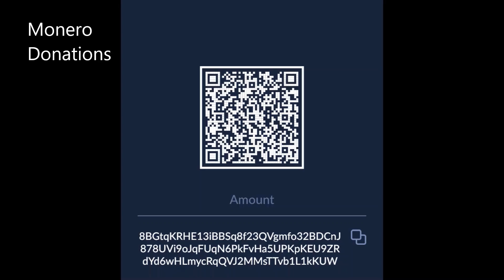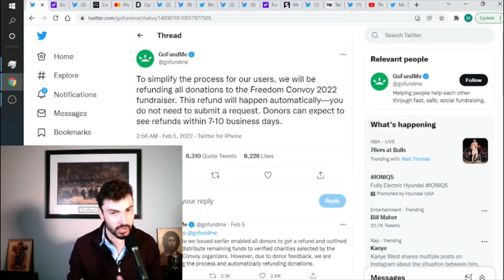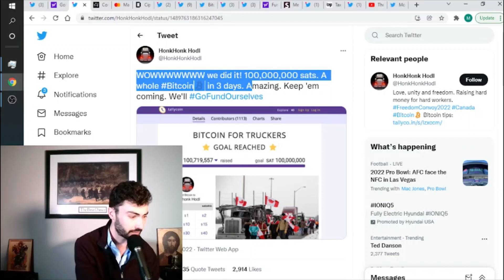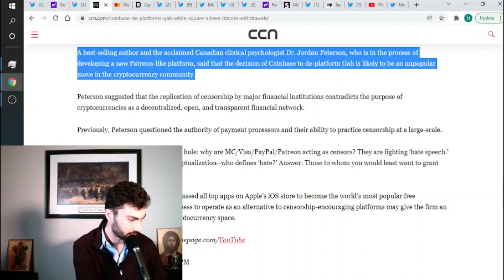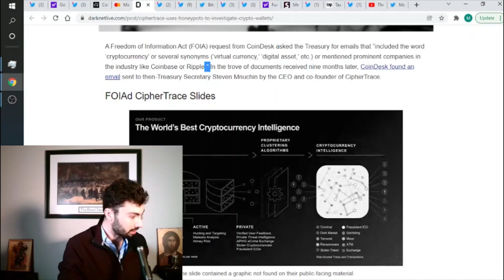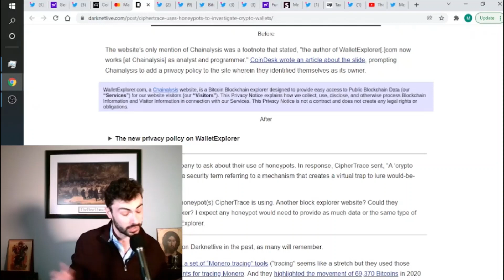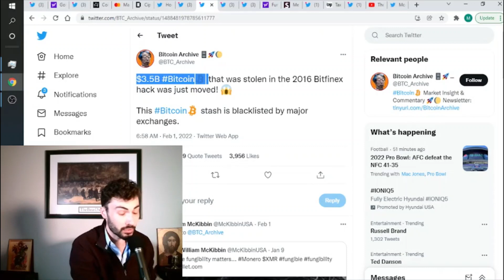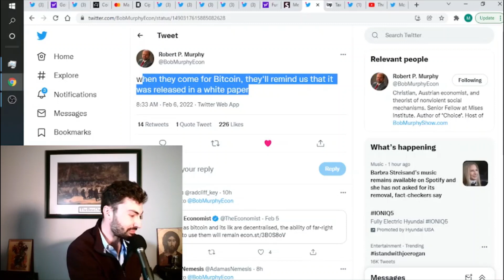GoFundMe Joins Financial Fray Against The People - Monero To Take Center Stage As Alternatives Fail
SHARE this vital information to your friends! Donations are accepted at the addresses below - much appreciated!

Today we discuss GoFundMe joining Paypal, Patreon, and the Axis Financial Syndicate to wage financial warfare against Western Patriots. We discuss how this financial war is also moving its way into the crypto-sphere and why Monero will become the tip-of-the-spear for financial liberty. Enjoy.

Timestamps:

Intro: 0:00:00
GoFundMe Joins Financial Fray: 0:02:15
Coinbase & Crypto Deplatforming: 0:12:35
Blockchain Forensics & War on Crypto: 0:20:00
Blockfi Bitcoin Scandal: 0:33:15
Bitcoin Blacklisting Continues: 0:36:30
Anti-Monero Narrative Developing: 0:39:10

Channel Donations:

Monero (XMR) Address:
43wfUNetos1NBGLRy9SsEZAeWc7A7qiAuVfNk9F44bnWYcYcVU89yz4fXN7dNSqhCofV9XgwYPzwdjWUP4AxqAKjNevGJqu

Dero (DERO) Address:
dERoWmBqpDFEwQA4E5nrcaabA3VPzJkVngwDzKgcbjWu9cP5mFehit8h1mhVjQ6tCuCEXoyaxS9yzdtJgXKUrMKy16GzcDedRc

Pirate Chain (ARRR) Address (Donations & Messages):
zs1nry5gmhuhhletfsfdkgr9pknng0a8rwre94lh3tzewmkknac4hz8kpq4uvdy3784h46t2vcpzqf

Haven (XHV) Address: hvxyFRva7mtcwMFxbcEBpR7D1A6b4CZKHCrKDh2kVo4oXUDWFTJT6qXS7Q62reeXNGgLc6Yx8HUEF8xMMaDaVCoa7oSMHB3xfk

Conceal Network (Donations & Messages):
ccx7KNnFewuP6h3mHgJgr3eub22Cd138CSqCUWDsHfpCJ3o7tTUoBCDfh6vwAmF8W5MGJSRfguQq63gqp4J2MzvZ3zmdniz5ex

Zano (Donations & Messages): ZxDUz7MzXPWjMfi8Tb65aP5K4iwqE9WoTMXvj8J3PpuNaV7PVSPPgewXFnp4UU7rc99HvtHavuyrV3fhAmtNhHtj2wcy4H92y